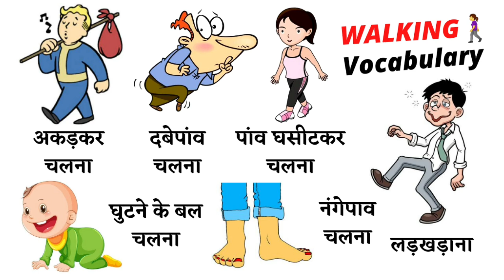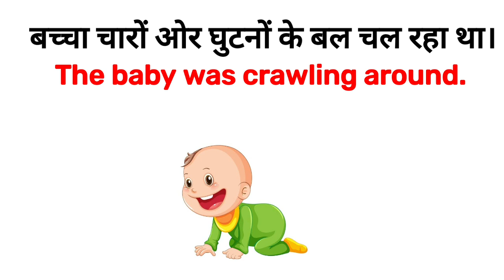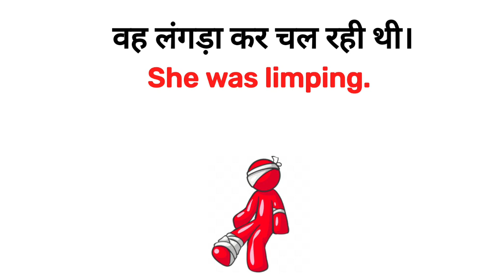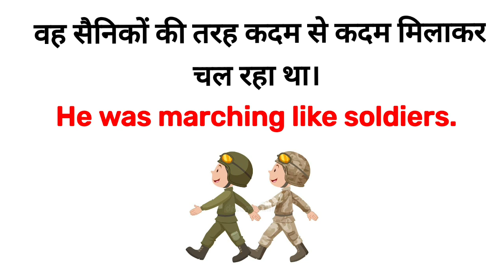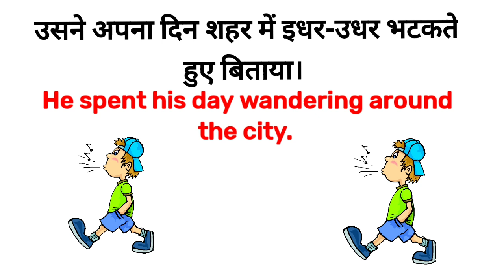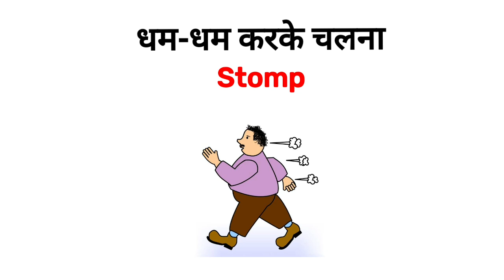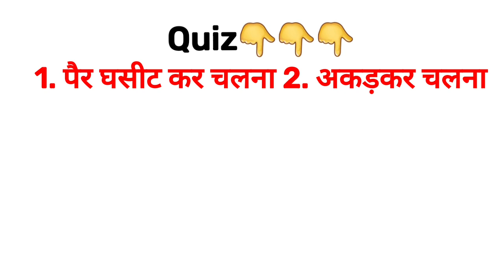Walking Related Word Meaning | Walking Vocabulary | Daily English Speaking Word Meaning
Guys aaj aap esse video me sikhege Different Walking related Vocabulary in English and Hindi With pictures toh esse video ko end tk zaroor dekhiyega...

Word meaning in this video given below 👇👇
दबे पांव चलना, पैर घसीट कर चलना, अकड़कर चलना